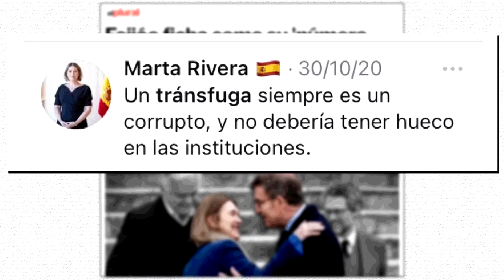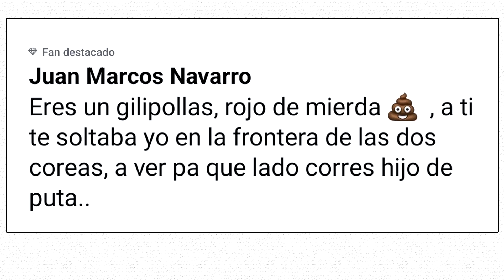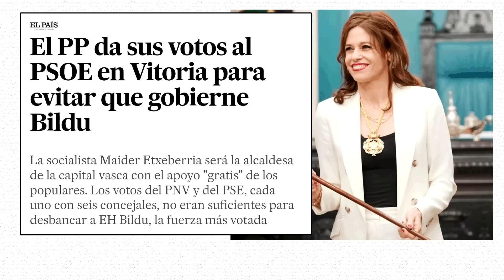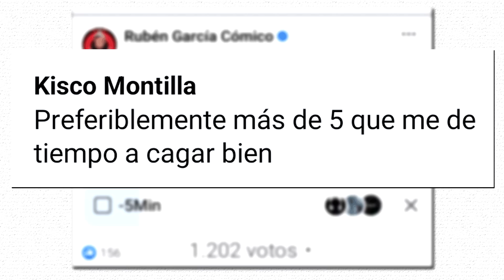PACTOS y FICHAJES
Peña, os cuento el avance de los pactos y los fichajes políticos!
Buen fin de semana!